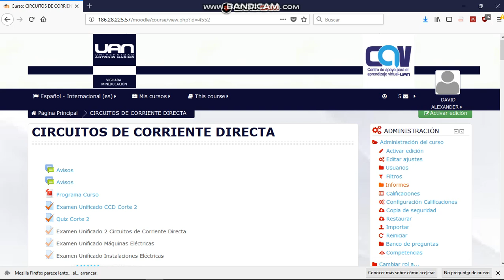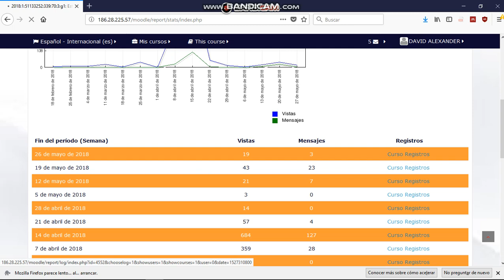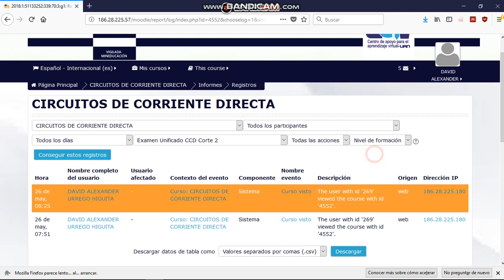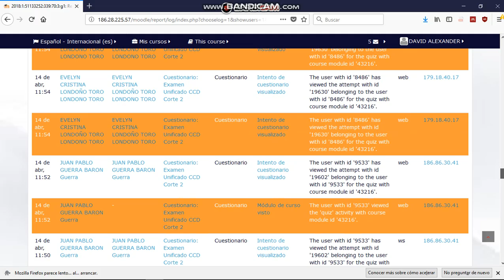Informes y Estadísticas en Moodle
Este video muestra como observar los informes y estadísticas de Moodle de todas la acciones de los participantes.